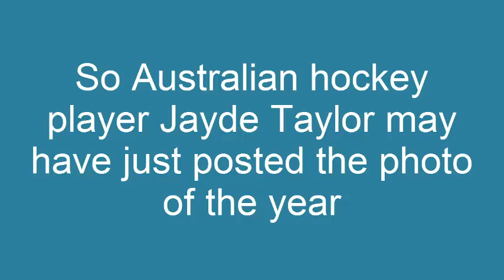Commonwealth Games: The Queen 'photobombs' Australian hockey star's selfie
The Queen Photobombs Australian Athletes' Selfie At The Commonwealth Games (PICTURE)  - The Huffington Post UK